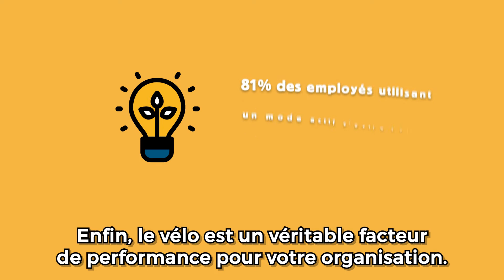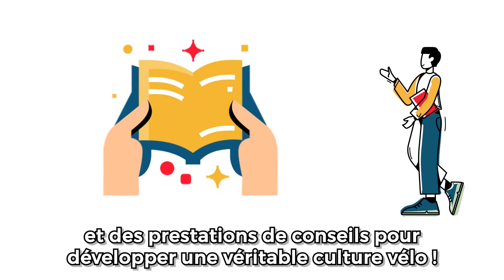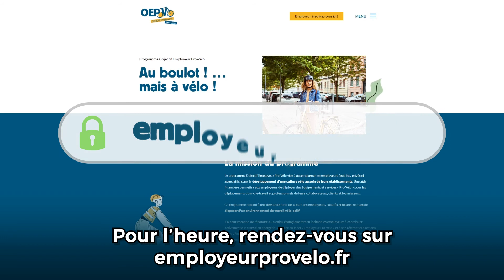Objectif Employeur Pro-Vélo (OEPV)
Découvrez notre programme Objectif Employeur Pro-Vélo (OEPV).